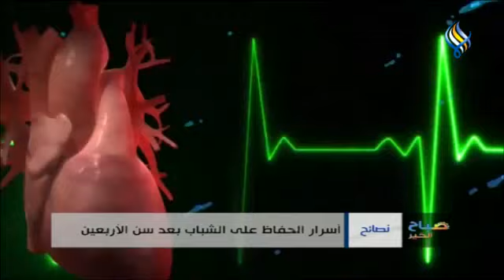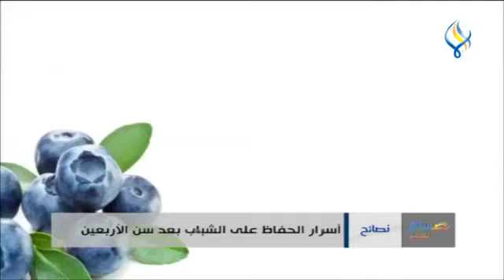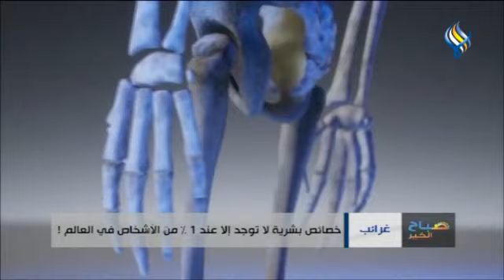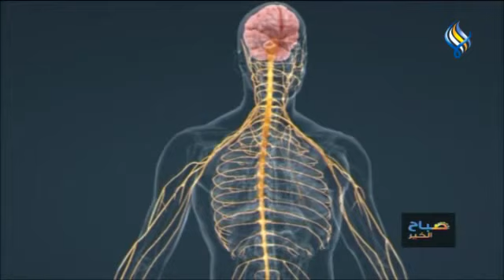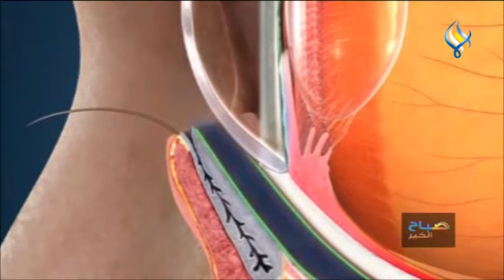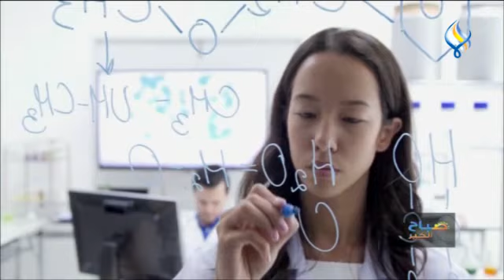قناة سما الفضائية || صباح الخير 14-08-2021